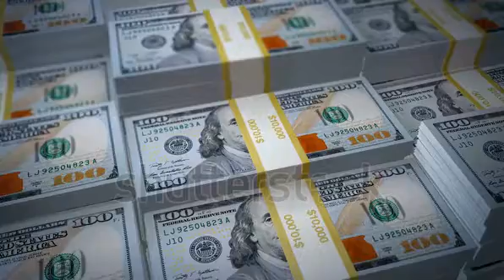make money watching video online